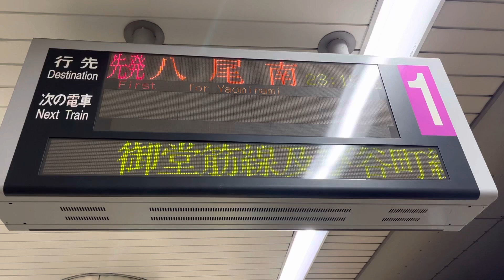Osaka Metro谷町線22系愛車10編成八尾南行き到着シーン